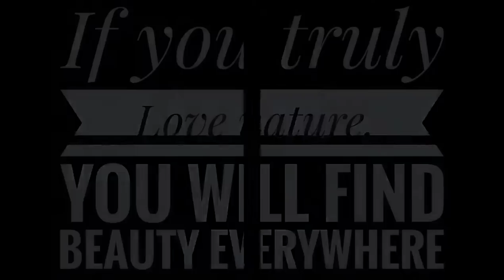Rajasthan to Antarctica by Road | My first vlog| Trishan sisters